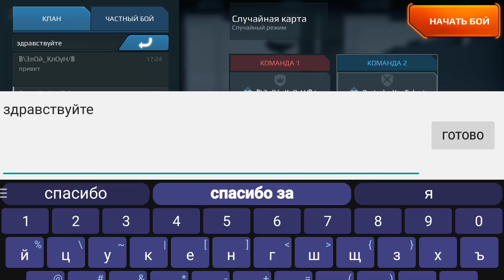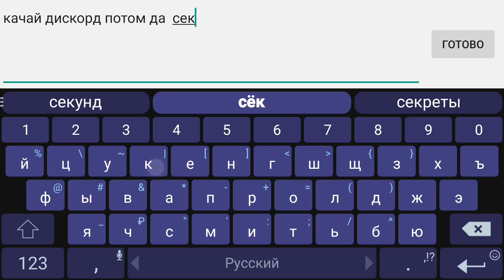War Robots Не объяснимо но Факт, принимать поздравления Bratycha?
29 900 р в копилке у автора на Первый в жизни компьютер
Номер счета вклада: Рубль 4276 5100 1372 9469
Номер счета вклада: Доллар 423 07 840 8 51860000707